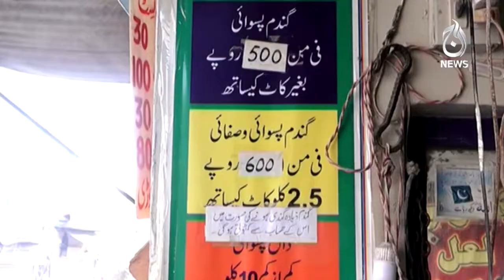Lahore starts to report flour shortages | Aaj News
Aaj TV Official:
shorturl.at/iBDNX